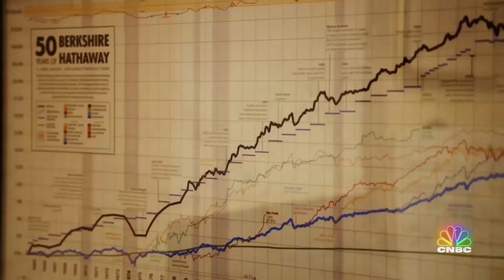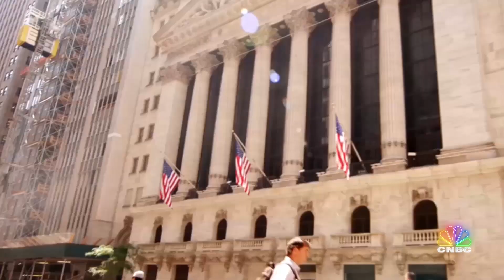Warren Buffett: Investor. Teacher. Icon.: The Buffett Effect | CNBC Prime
Warren Buffett isn’t just one of the most successful investors in history. He is also a teacher, whose financial advice and life lessons have influenced millions of people around the world.